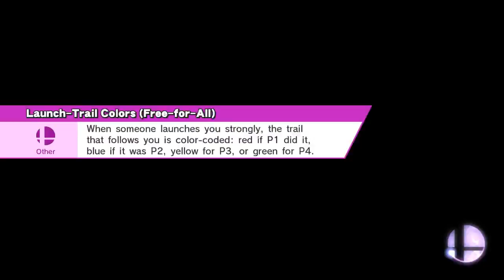That was Easy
Halberd (Ω Form)
Dr. Mario, Little Mac